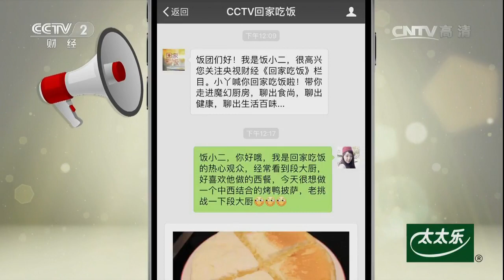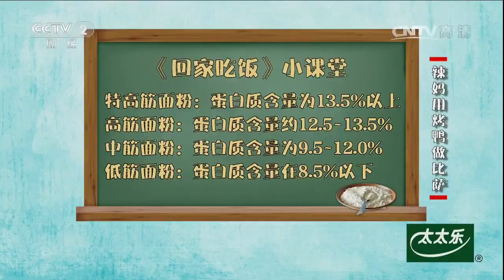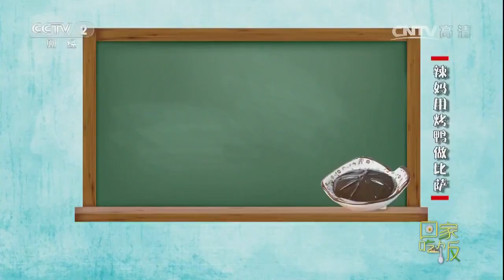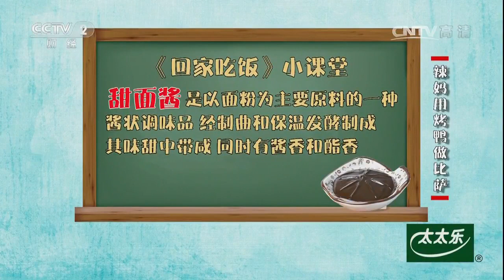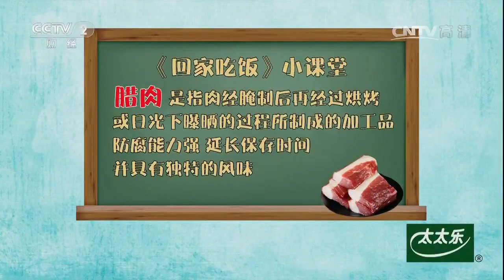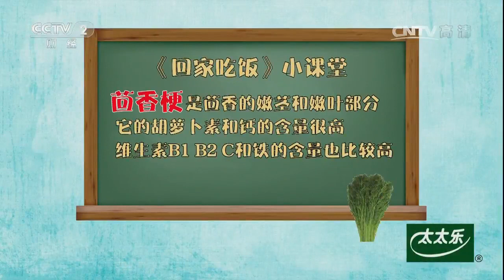快来看看家庭主妇用什么菜来挑战我们的特级厨师【回家吃饭 20170814】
本期节目主要内容：特级厨师段天裕是70周年阅兵的总厨师长，2008年奥运会时的奥运餐厅主厨。而王笑寒刚从厨房小白晋级为家庭主妇，她擅长的美食类型是混搭。随心情做出经济、实惠又好吃的美食，是笑寒的独门秘籍。今天笑寒要用鸭架子来做一道中西结合的烤鸭比萨，段大厨则用红酒来做罐闷牛肉。